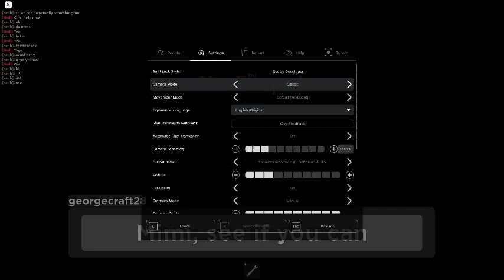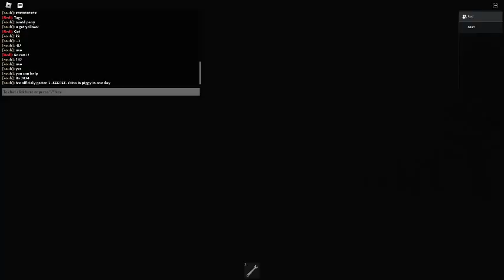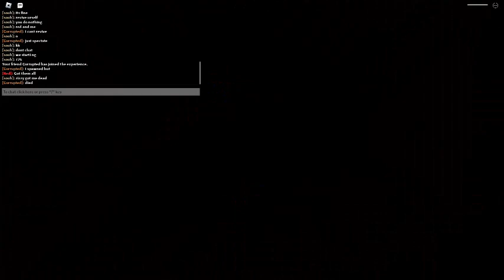Piggy Hidden Ending Again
addasasasasasasasasasasasasasasas